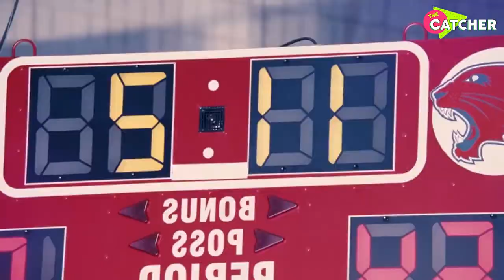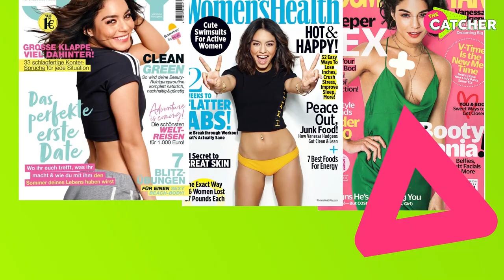High School Musical Cast DRAMA They Wanted You To Forget | The Catcher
Why did Sharpay and Ryan hate each other in real life? How did the pressures of High School Musical lead Efron to fame, money … and eventually rehab? And why was High School Musical called out for whitewashing its cast? It seems that the pressures of being a Hollywood teen heartthrob proved too much for Zac Efron. After being thrust into the limelight, having a string of famous faces pining for his heart, and having back-to-back movie deals it seemed the limelight eventually wore him out. After years of auditions, callbacks, and rejections Vanessa Hudgens finally made it to the big screen.
And even though she was gracing the covers of major magazines, being photographed by famous photographers, and even victim to infamous paparazzi shots, it was her private photos that would ignite her very first public scandal.